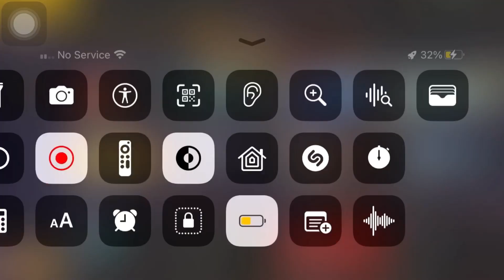4 October 2023